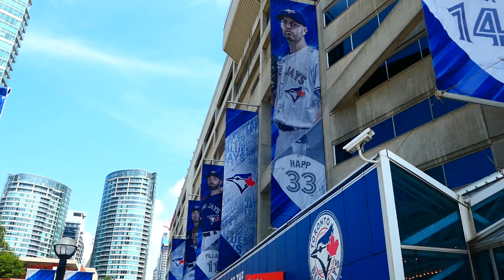LOTS OF FUN DOWNTOWN TORONTO 2018 - ONTARIO CANADA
Walking downtown Toronto with my wife, was fun  ! I been here couple of years ago and This city is developping like CRAZY !

Visiting the CN tower and the Roger center home of the bluejays.
Perfect vacation in Toronto Canada.